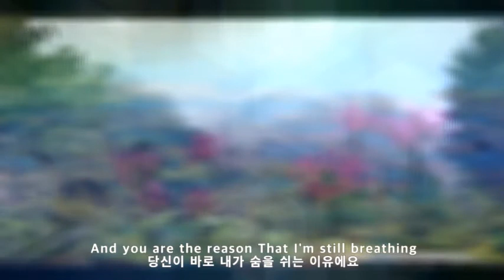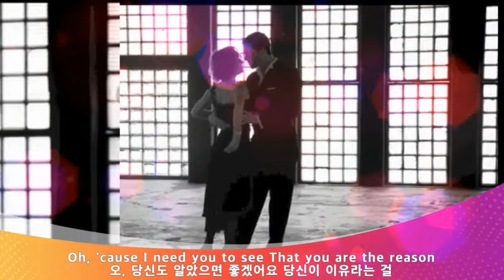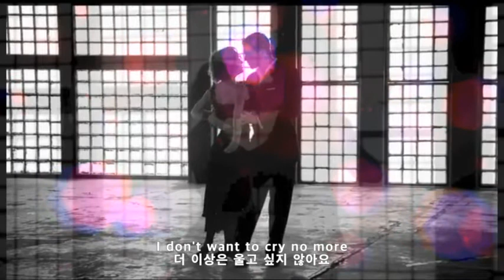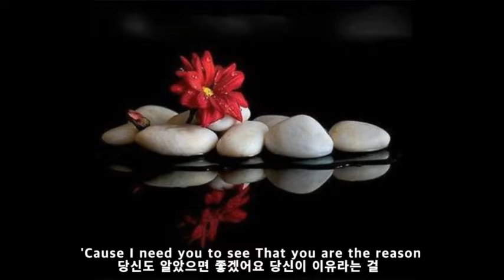You Are The Reason - CALUM SCOTT, LEONA LEWIS ( DUET VERSION )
언제나 고맙 습니다.
언제나 건강 하세요.
언제나 행복 하세요.
언제나 사랑 합니다.